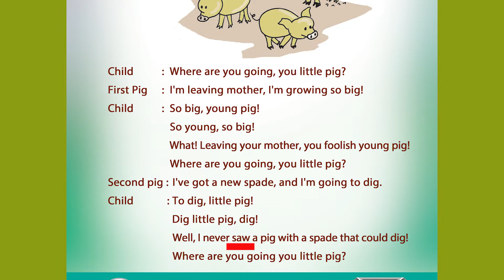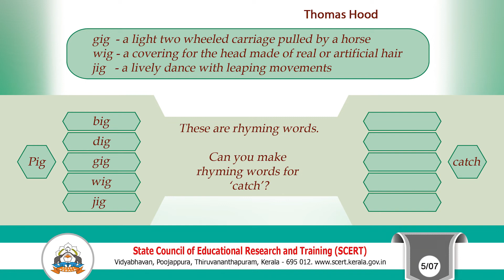7 Five Little Piggies